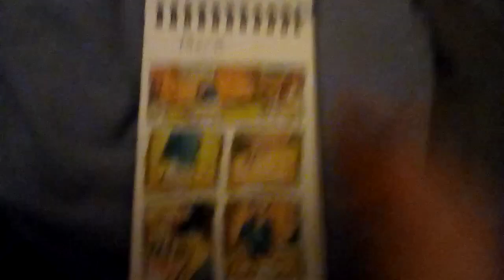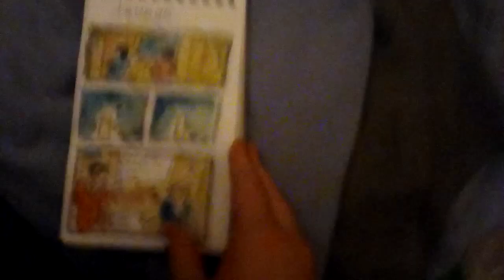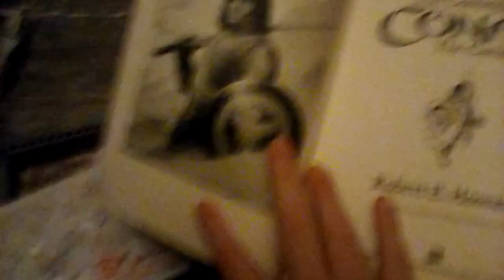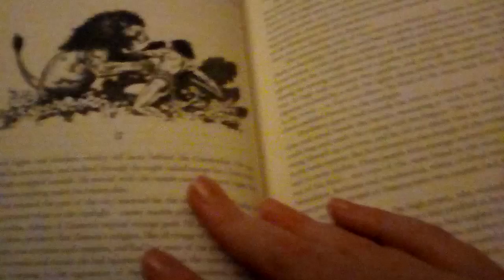Is that pink floyd or stealy dan?